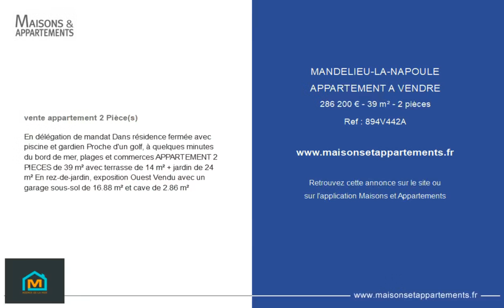MANDELIEU-LA-NAPOULE - APPARTEMENT A VENDRE - 286 200 € - 39 m² - 2 pièce(s)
Référence : 894V442A

En délégation de mandat Dans résidence fermée avec piscine et gardien Proche d'un golf, à quelques minutes du bord de mer, plages et commerces APPARTEMENT 2 PIECES de 39 m² avec terrasse de 14 m² + jardin de 24 m² En rez-de-jardin, exposition Ouest Vendu avec un garage sous-sol de 16.88 m² et cave de 2.86 m²

Cette annonce vous est proposée par l'agence AGENCE DE LA MER - SAS AGENCE FUNEL

|2715959|